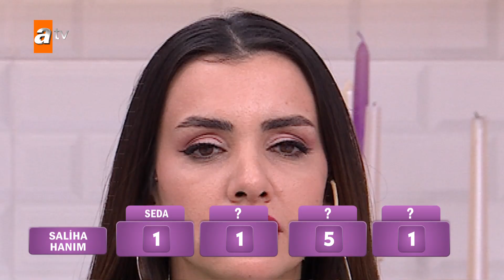Saliha Hanım, Seda'nın tabağına 1 puan verdi! - Mutfak Bahane 2 Ocak 2024